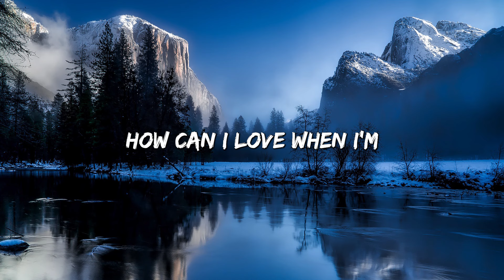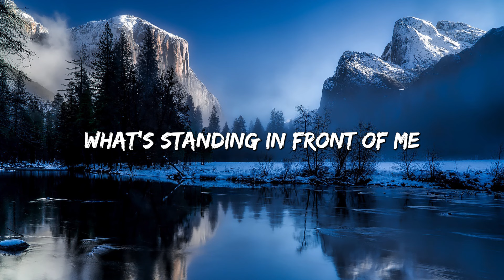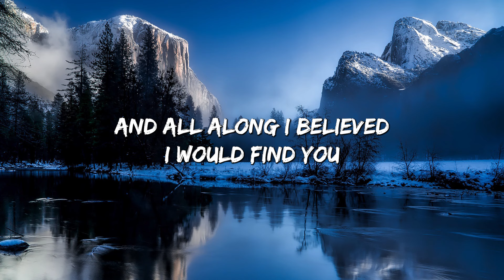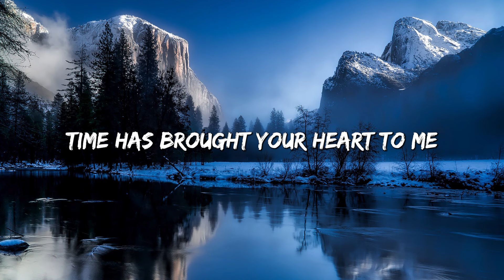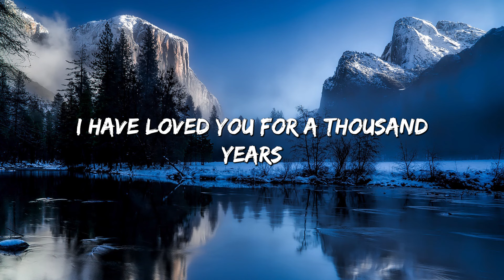A Thousand Years - Christina Perri (Lyrics)